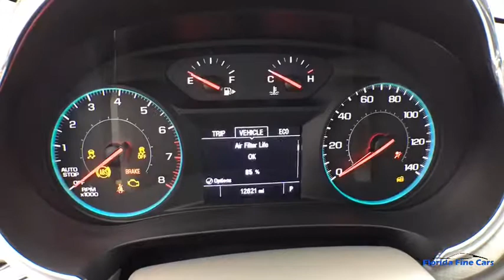2019 CHEVROLET MALIBU Hollywood, West Palm Beach, Miami, Margate, FL 106696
Used 2019 CHEVROLET MALIBU available in Hollywood, Florida at Florida Fine Cars. Servicing the  West Palm Beach, Miami, and Margate, FL area.
2019 CHEVROLET MALIBU LT (2FL) - Stock#: 106696 - VIN#: 1G1ZD5ST5KF136973

Priced below KBB Fair Purchase Price! CARFAX One-Owner. FINANCING AVAILABLE!! FULLY SERVICED!! Se habla espanol!! WE ACCEPT ALL TRADE-INS!! BBB Accredited A+ Dark Atmosphere/Light Wheat w/Leather-Appointed Seat Trim 6-Speaker Audio System Feature 6-Way Manual Front Passenger Seat Adjuster 8-Way Power Driver Seat Adjuster Air Conditioning Alloy wheels AM/FM radio: SiriusXM Driver vanity mirror Electronic Stability Control Exterior Parking Camera Rear Front dual zone A/C Fully automatic headlights Heated Driver & Front Passenger Seats Illuminated entry Knee airbag Low tire pressure warning Power door mirrors Power driver seat Power Tilt-Sliding Sunroof Power windows Preferred Equipment Group 1LT Remote keyless entry SiriusXM Radio Split folding rear seat Traction control. Summit White 2019 Chevrolet Malibu LT 1LT FWD CVT 1.5L DOHCbrbrOdometer is 3770 miles below market average! 29/36 City/Highway MPGbrbrbrFlorida Fine Cars has over +1700 vehicles in stock and works with more Banks to help give you as many options as possible. All locations are BBB Accredited; BBB Rating: A+. Come in person or call ahead to set an appointment for a test drive. Buy online and get a car on your time.